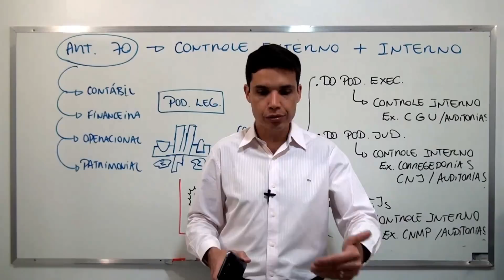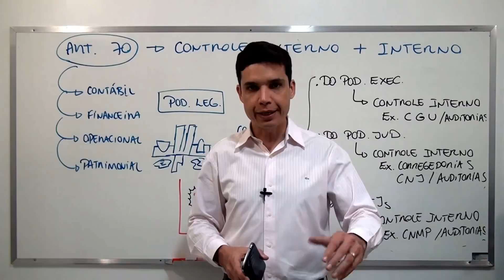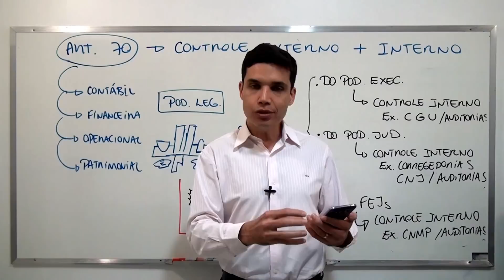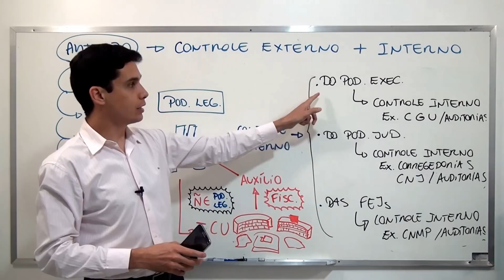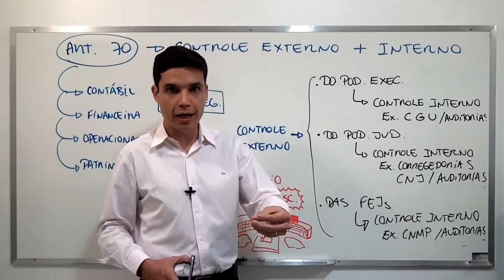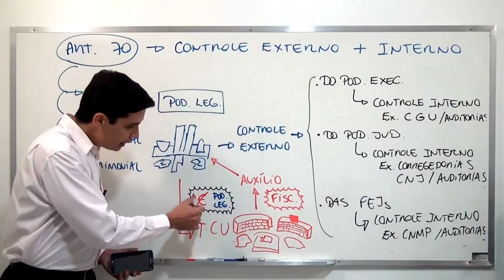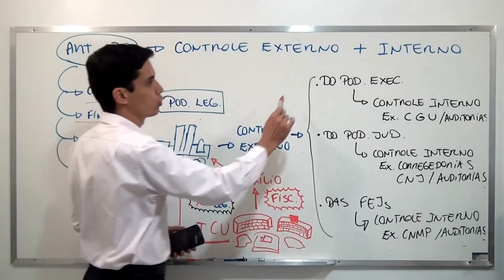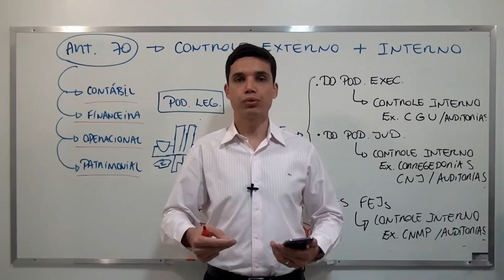CF88 - Art. 70 (Fiscalização Contábil)